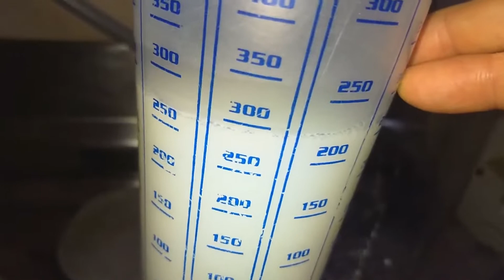SABÃO LÍQUIDO DE COCO E DETERGENTE EM UM SÓ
ESTE É O MEU VÍDEO COM DETERGENTE DE COCO EM MAIOR QUANTIDADE:

38 LITROS DE DETERGENTE DE COCO S/SODA